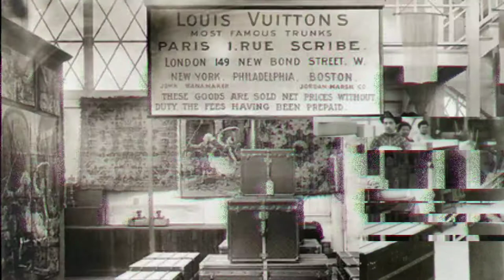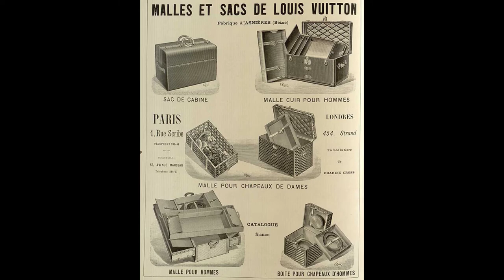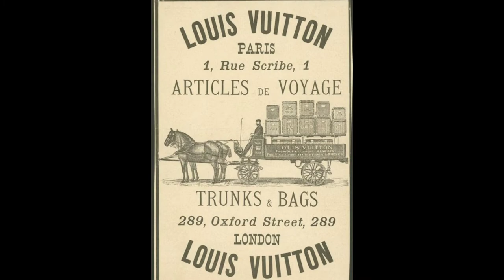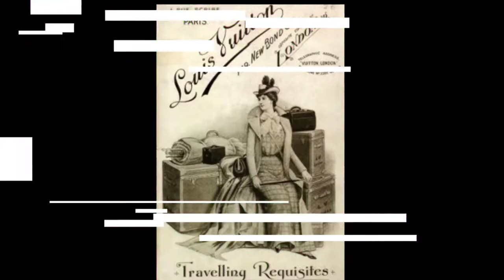How was Louis Vuitton invented?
In this video you can see how Louis Vuitton was created. Louis Vuitton is the number 1 luxury brand in the world - valued at over $30 billion. Do you have anything from Louis Vuitton?